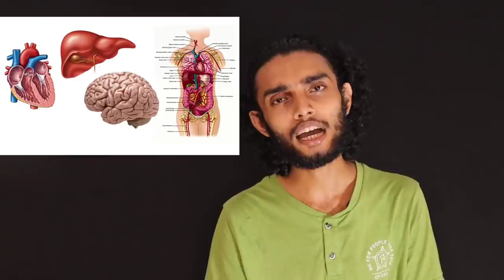ഇതറിഞ്ഞാൽ പിന്നെ ഇതൊന്നും കഴിക്കില്ല 😳😳😳 | Things You Don't Know What They Are Made Of | Razeen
New video.

My Products

Amazon | Amazon.com

razeen, malayalam, iam razeen,